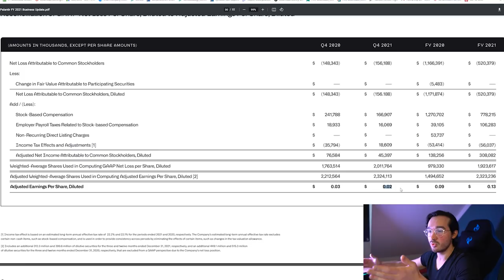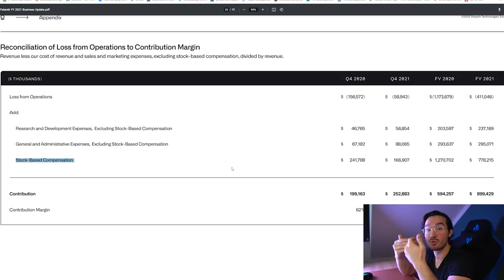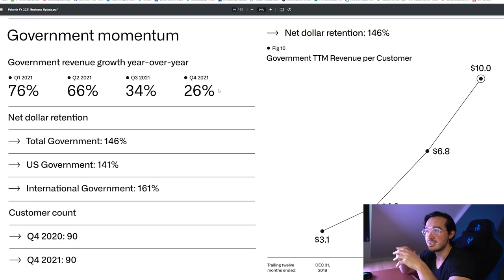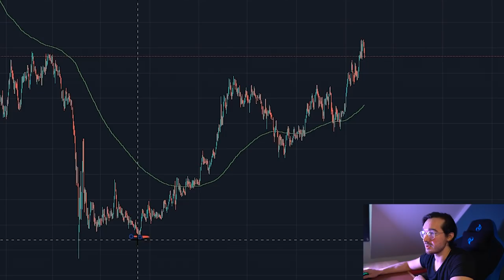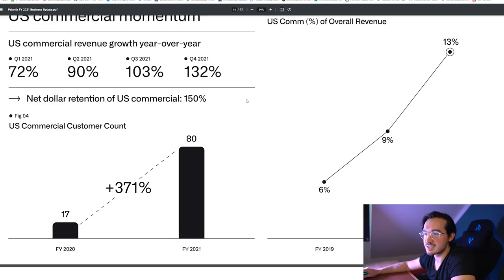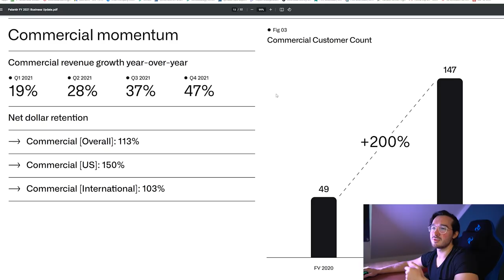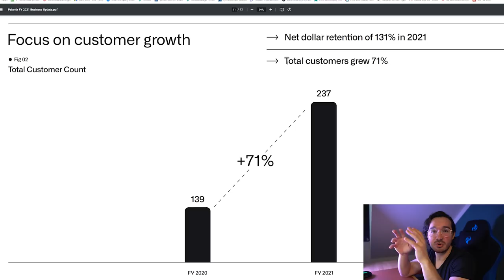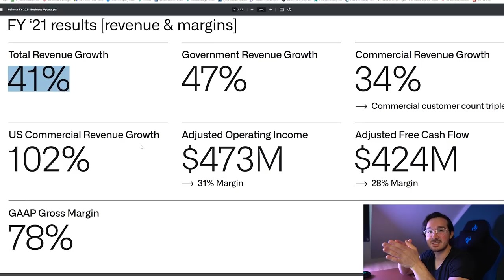Der ECHTE Grund für den Palantir Crash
Palantir Aktie Crash?
Palantir Aktien stiegen in 2020 und 2021 extrem. In den letzten Wochen und Monaten jedoch gab es einen kleinen Kurssturz der Aktie. Viele fragen sich jetzt, wann kann man die Palantir Aktie kaufen. Wir schauen uns den Chart von Palantir an und sprechen wie die Zukunft von Palantir aussehen könnte. Dazu besprechen wir das Potenzial der Aktie sowie die Risken von Palantir.